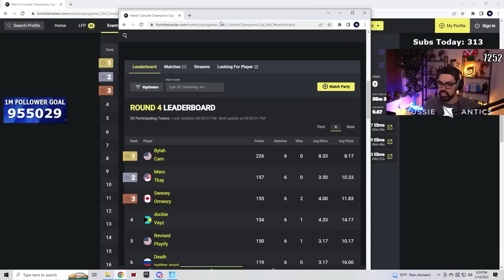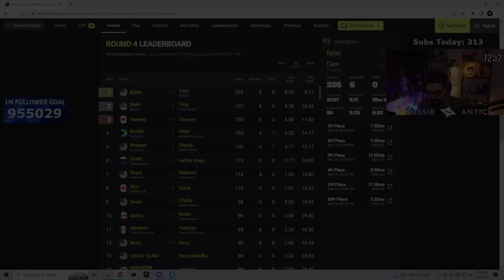Cam and Mero WIN Console Champions Cup, DIGNITAS TRIO RETURNS! Power Up Moments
Welcome back to the Dignitas Fortnite channel! Today, we go over the best competitive Fortnite highlights from the team! This month, Cam and Mero earned 1st place AND 2nd place in the Console Champions Cup, Khanada played out of his mind in the FNCS Grand Finals, the trio of Bugha, Mero, and Dukez made a comeback, Pgod went CRAZY in Twitch Rivals, and Amber clutched up a win in the Reddysh Rumble!

Dignitas Power Up Moments presented by MIKE AND IKE

Dignitas members in the video!
Bugha: @bugha
Mero: @RealMeroFN
Dukez: @micro-news.officiaI2024
Cam: @CamFN11
Pgod: @pgodTV
Khanada: @Khanada
AussieAntics: @AussieAntics
Amber: @alarmingamber